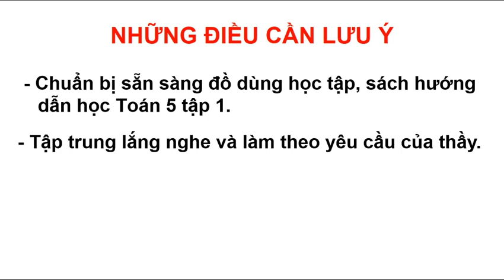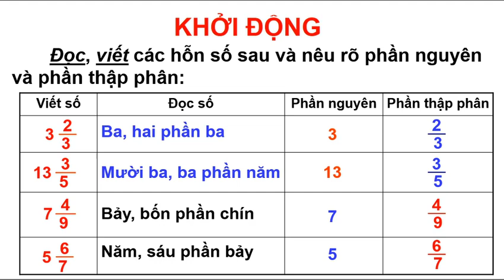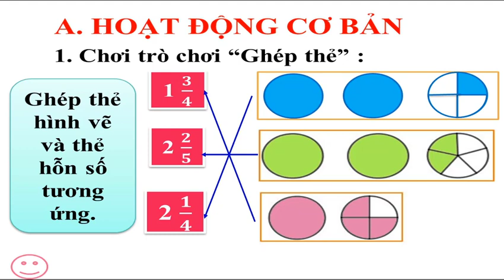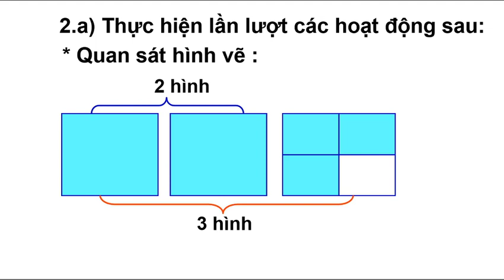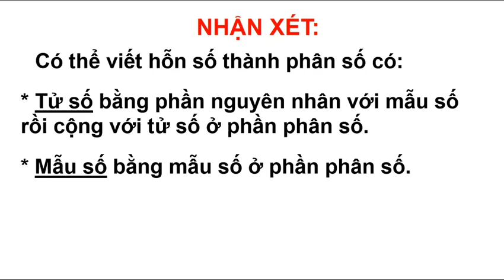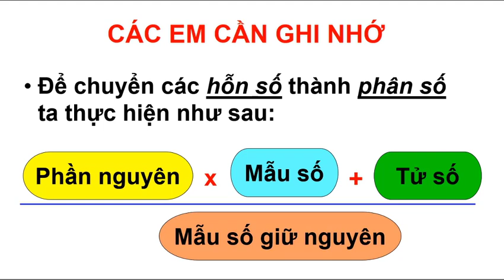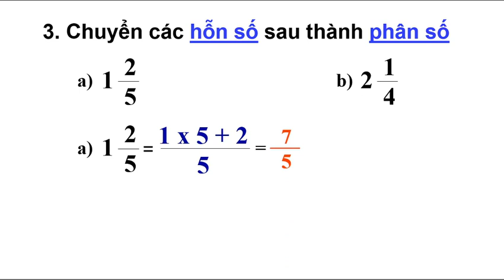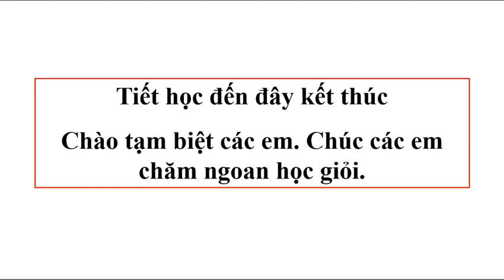Tuần 3 môn Toán lớp 5 Bài 6 tiết 1